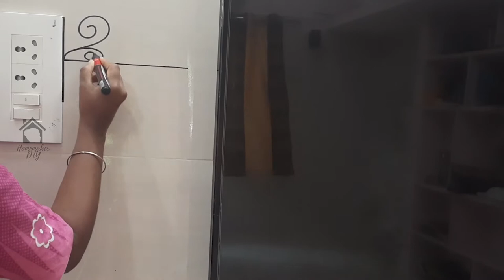Switch board art/ Switch board painting ideas/ Wall painting/Homemaker diy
This video shows the best switch board wall art that shows your wall rich in level. This creative home switch board wall art is simple and easy to paint using the marker which take less time to paint on the wall.

My other  wall art videos

check my live video